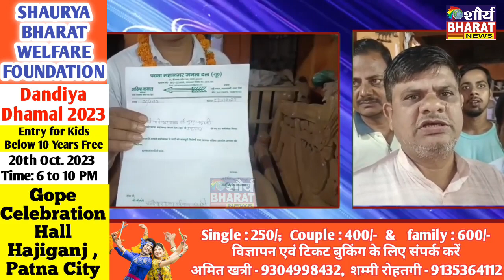चुन्नू चंद्रवंशी को आठवीं बार बनाया गया पटना महानगर उपाध्यक्ष